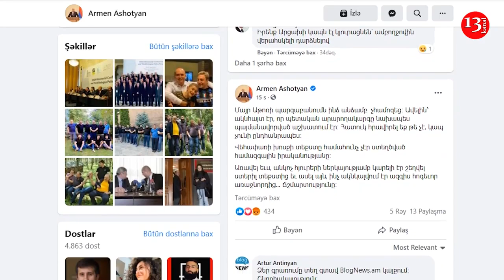Армен Ашотян:"После позорной капитуляции почти все в мире нас жалеют и почти никто нас не уважает"